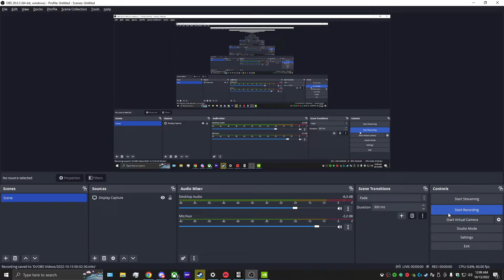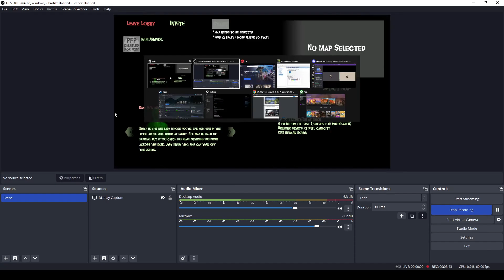BOO MEN Takn 2a New LvL Here with BOO MEN to SHAKE AND BAKE IT UP!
BOO MEN  BOO MEN STAY FROSTY , I MEAN KEEP THE BEER FROSTY.